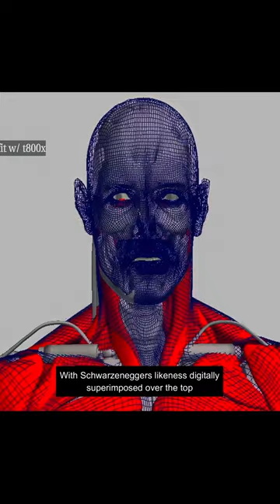Terminator Salvation: The Major Star Did Not Feature For The First Time..